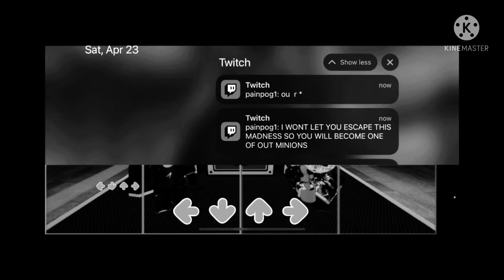Saturday one take live!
Well well well I went live on twitch yesterday and played Roblox Funky Friday and well I just well sung some lyrics and I realized that my microphone was very low.

See y’all soon bye 👋